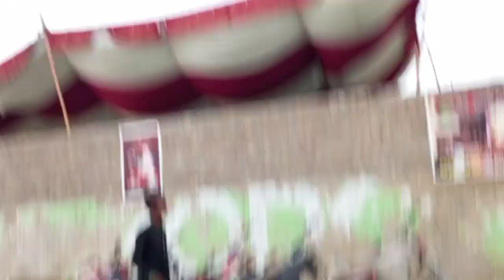10 Muharram 1446 karbla 𝙈𝙖𝙪𝙡𝙖 ki sajavat ka saman 𝙉ahar Kar Diya